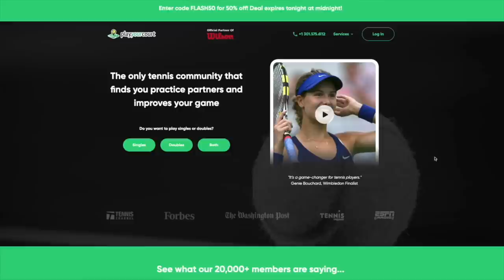I CUSTOMIZED COACH ROB'S WILSON PRO STAFF 97RF V11 IN A 4 5/8 WITH ROGER FEDERER SPECS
In this video, I will be customizing Coach Rob's Wilson Pro Staff 97RF V11 with Roger Federer specs. I will show you step-by-step how to prepare the racket, customize it with lead tape and a new grip size, and adjust the strings. I will also show you how to put the racket back together after customization. Join me on this journey to create a custom racket that will help Coach Rob enhance his game.  And them we go on the court to try it.